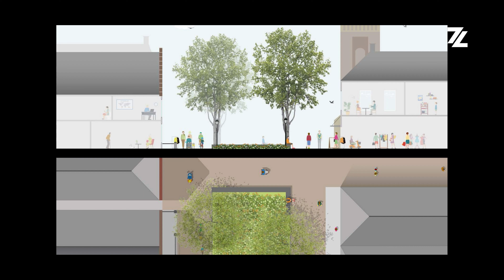2024 HMS 024 CZV Afslag Harlingen Doede vd Hoek